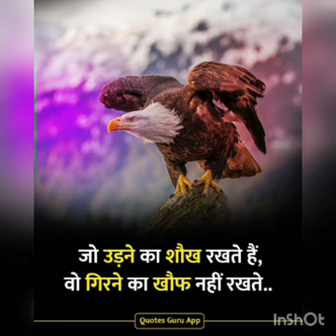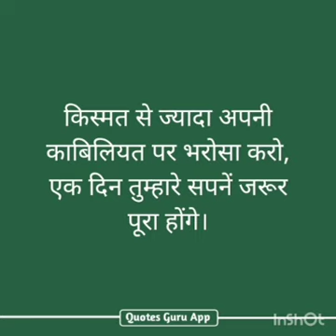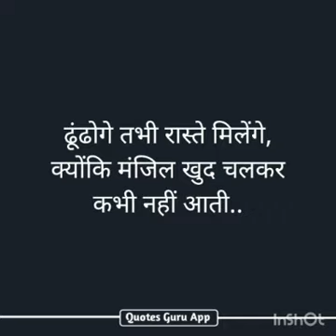Motivational quotes video | IAS IFS IRS motivation | SSC motivation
This channel provides you the best motivational speech with inspirational and positive quotes by them you can get zenith of success and a very good positive Life also you can learn meditation, know true love and listen hindi stories based on real life.our aim to provide you knowledge of personality development in hindi and how to earn money online,how to prayer,also providing routine Problem of family relationships.we are trying to provide everyone good health, wealth and happiness which is key to success.